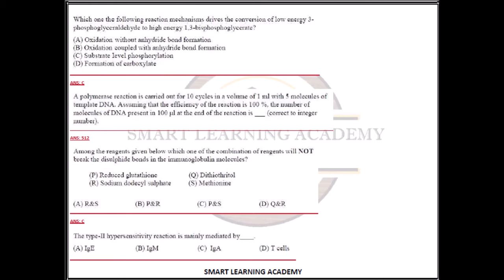GATE -Life Science |2018 Answer Key | By Virendra Singh | CSIR | DBT | ICMR | CUET